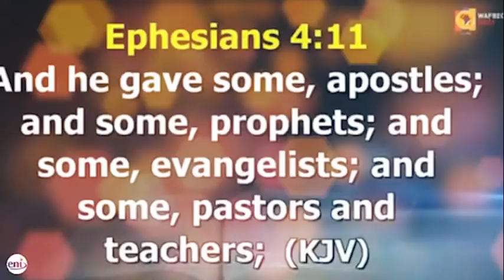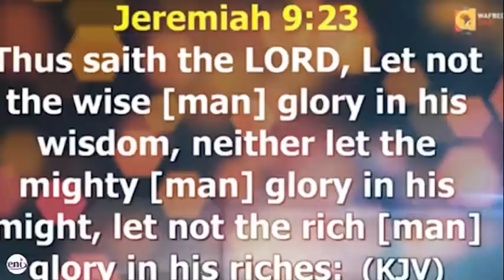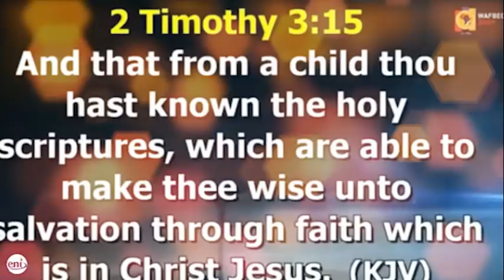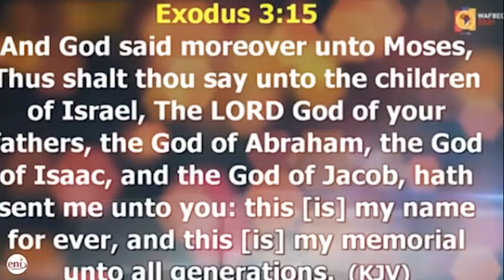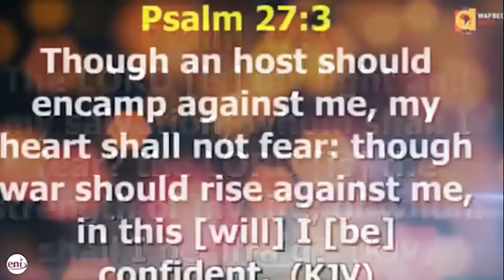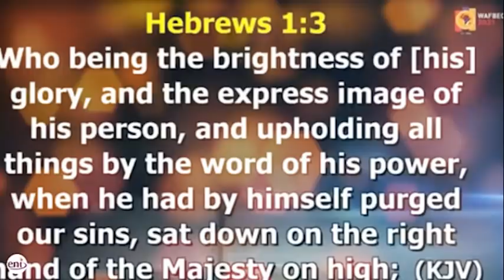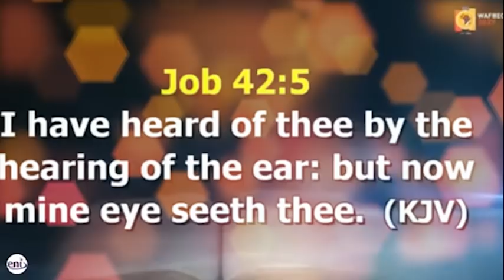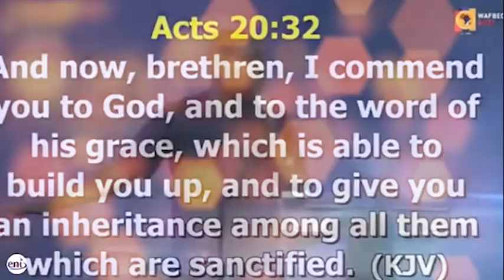[SECRETS] THESE FOUR PRINCILPES WILL MAKE YOU KNOW GOD PRACTICALLY - Apostle Joshua Selman 2022